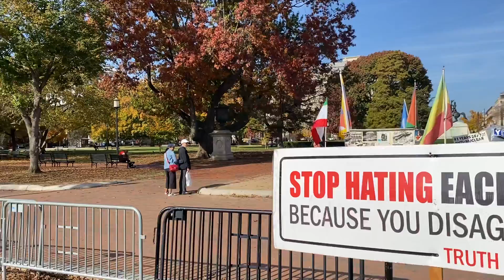Playing the Philippines National Anthem in front of the White House…Truthconductor